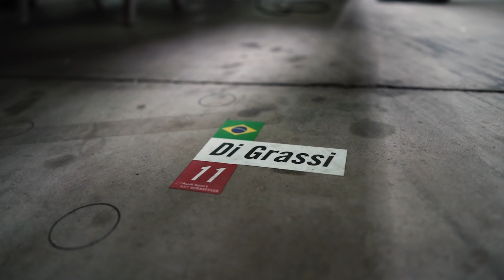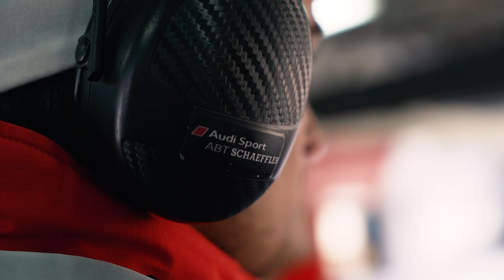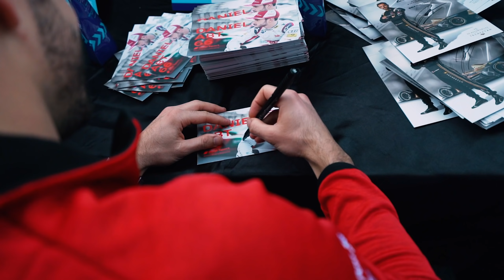BMW Teamkollegen CRASHEN! | Daniel Abt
Die BMW Teamkollegen crashen während dem Formel E Rennen in Marrakesch. Es war ein wildes Rennen und im Video findet ihr raus wie alles aus meiner Perspektive ablief. Viel Spaß!

Team AllTheWayABT

Ich bin Daniel Abt - professioneller Rennfahrer in der Formel E und die jüngste Generation der Abt Familie. Hier auf meinem Kanal möchte ich dich an meinem Leben teilhaben lassen. Ich fahre schnelle Autos um dir die Faszination und Leidenschaft Auto näher zu bringen.